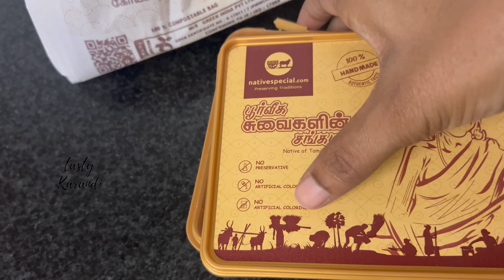A day in life | மாவிளக்கு செய்வது எப்படி | How to make Maavilakku | Rice Flour Lamp in Tamil | Vlog